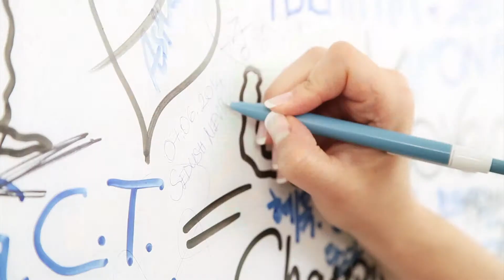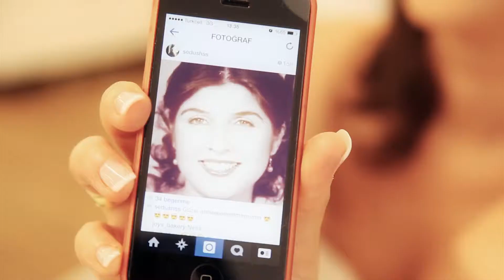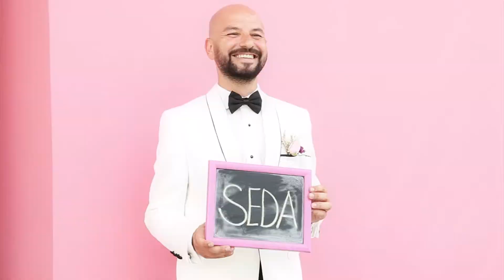Kare Kadraj 3 - Düğün.com